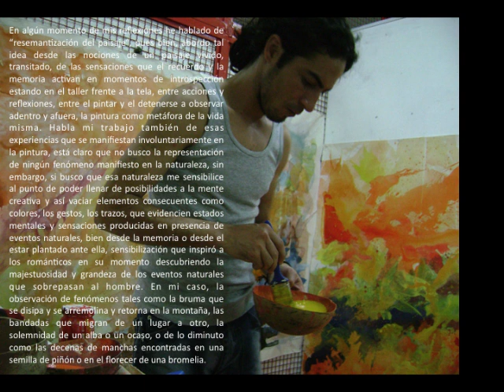Pinturas Ivan Romero.mov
Presentación de lagunas de las pinturas recientes (2009)